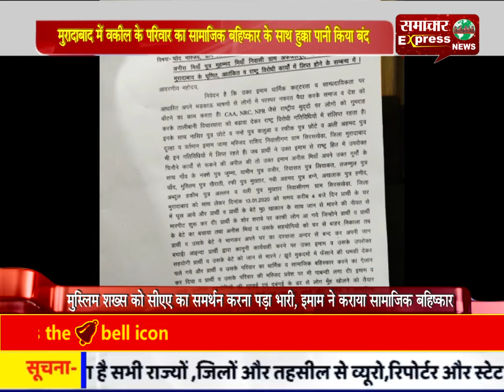मुरादाबाद में वकील के परिवार का सामाजिक बहिष्कार के साथ हुक्का पानी किया बंद